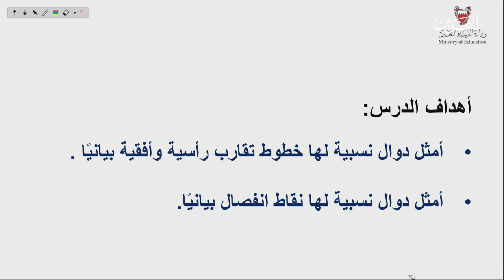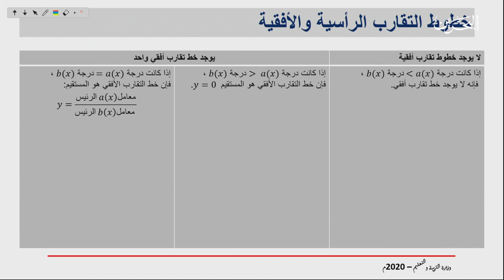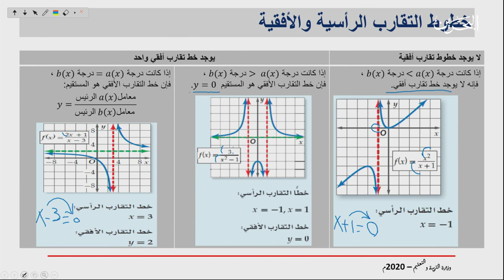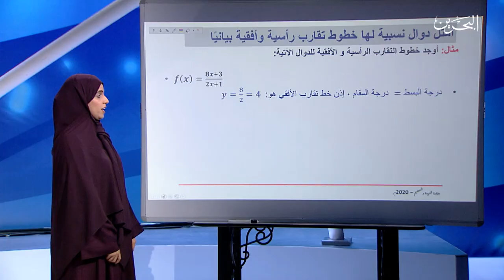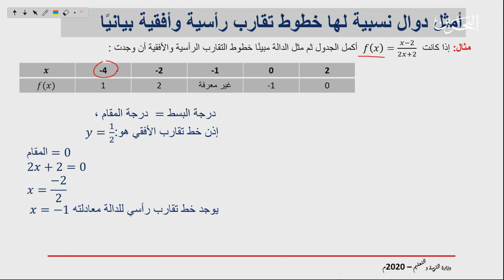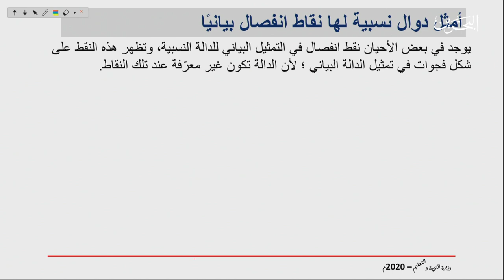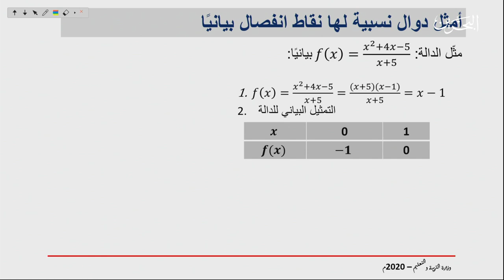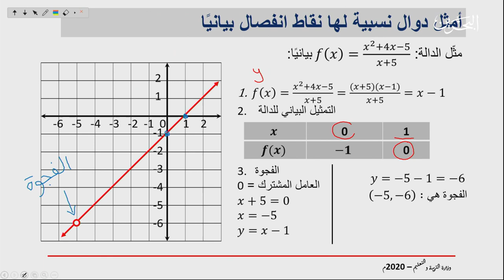ريض 261 | 12-4-2020